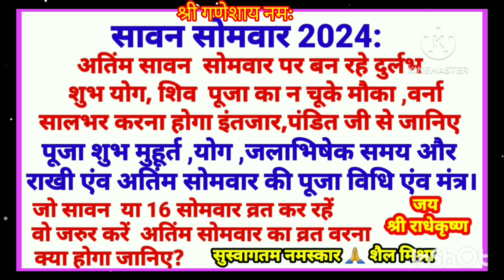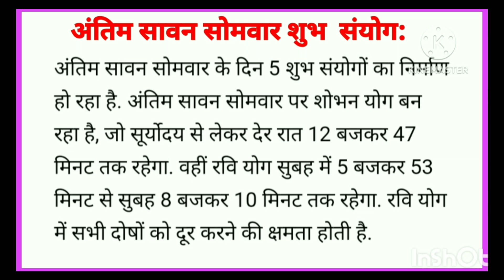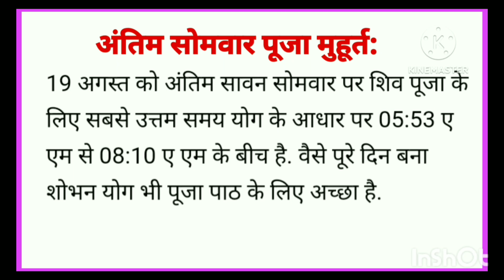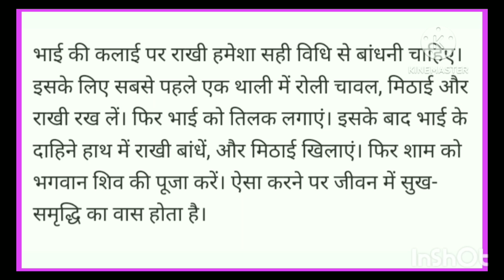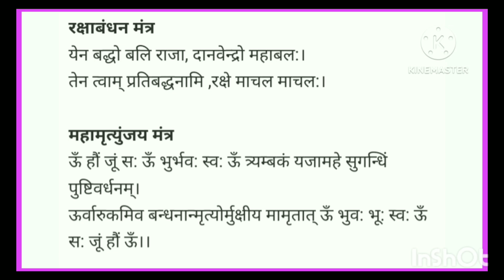सावन 2024 आखिरी सोमवार को बन रहे दुर्लभ योग न चूके शिव पूजा का मौका डि.बाक्स में देखेडिटेल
सावन 2024के आखिरी सोमवार को बन रहे दुर्लभ शुभ योग न चुके शिव पूजा का मौका वरन करना होगा सालभर इंतजार पंडित जी से जानिए तिथि पूजा शुभ मुहूर्त योग जलाभिषेक समय
राखी और आखिरी सोमवार पूजा विधि एंव
जो सावन सोमवार व्रत कर रहे वो जरुर करे अंतिम सोमवार का व्रत वर्ना होगा क्या जानिए पंडित जी से
पूजा पाठ करेंंट सावन 2024 अंतीम सोमवार